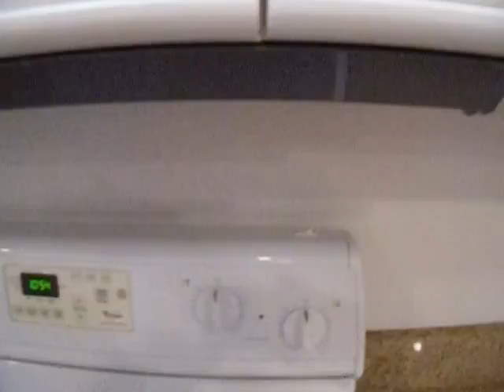21111 Larson move out 04/15/2016